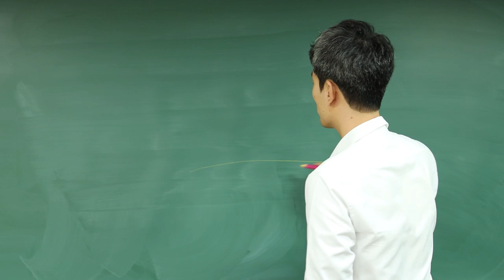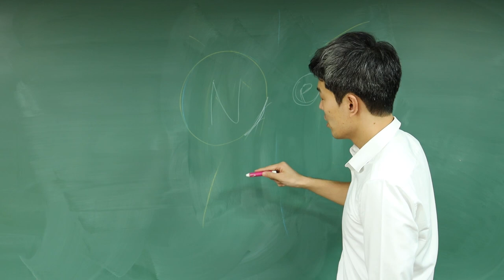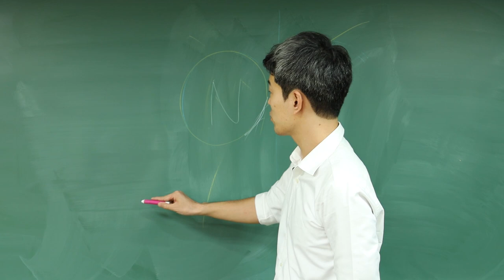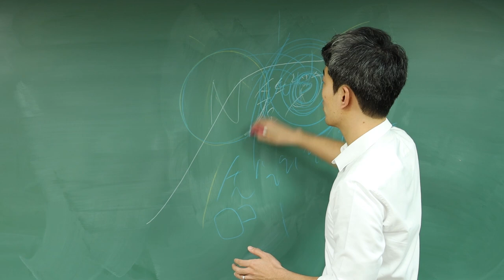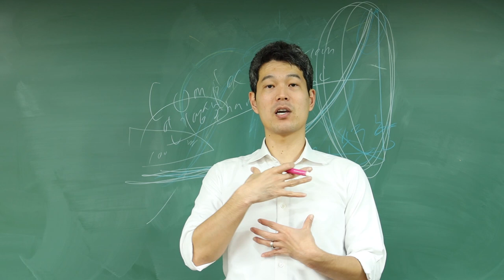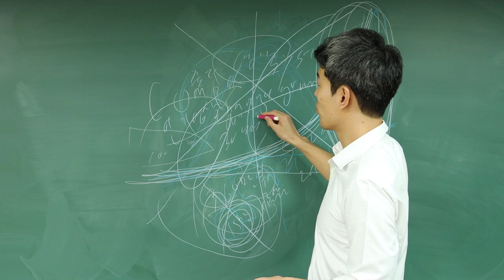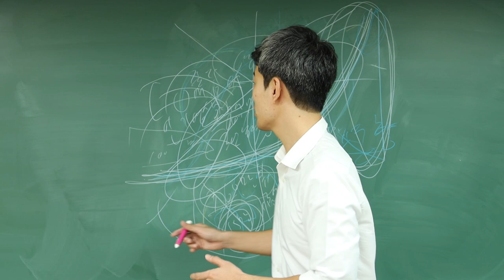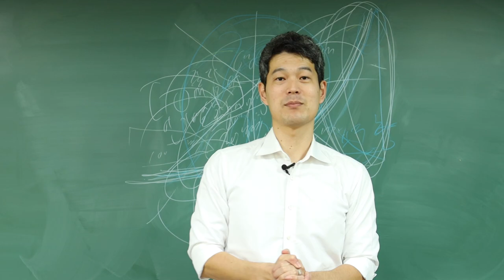인생에서 흔히 많이 하는 착각